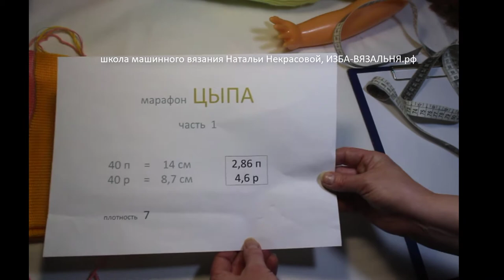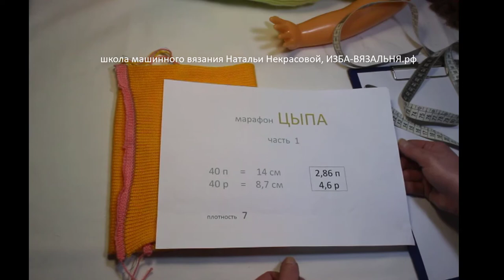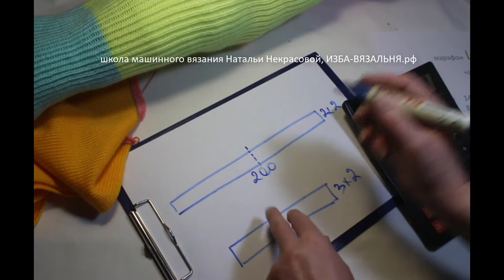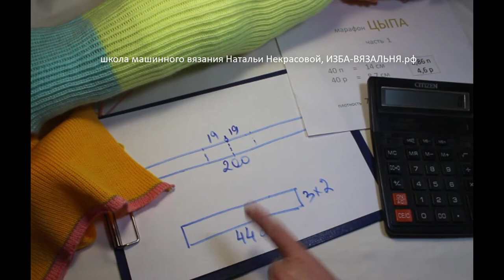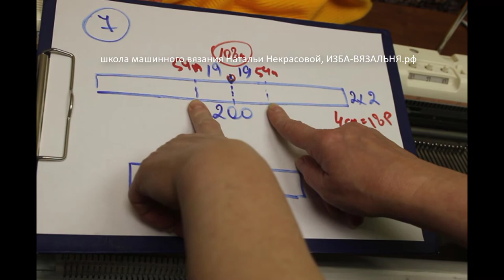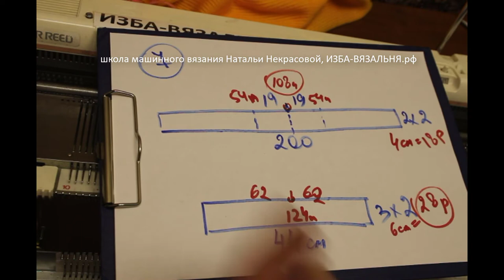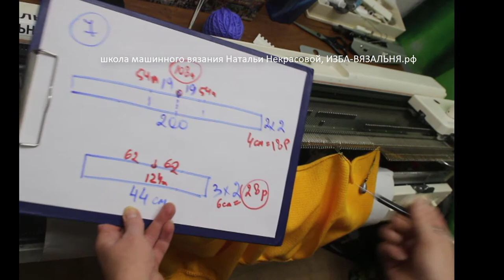Детское платье ЦЫПОЧКА, часть 4. Остальное под видео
Мы предлагаем:
- Обучение с нуля новичков он-лайн на любых вязальных машинах:

ИЗБА-ВЯЗАЛЬНЯ.рф   kvadrat-n.ru